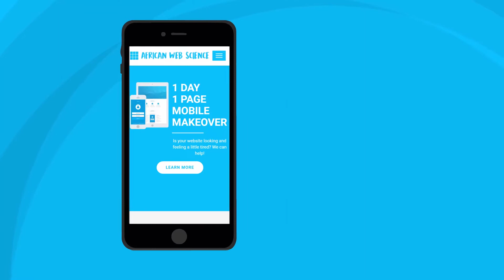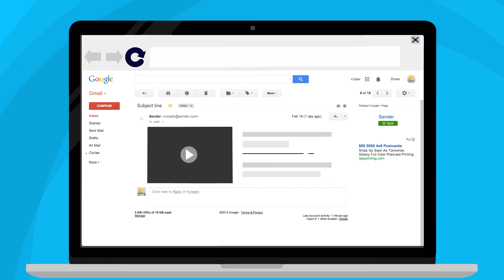1 Day Mobile Website Workshop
- We build websites in a day with clients - Write all copy and do all designs. Getting it done fast! Also animated videos like this one.